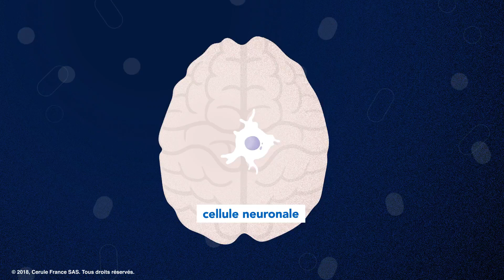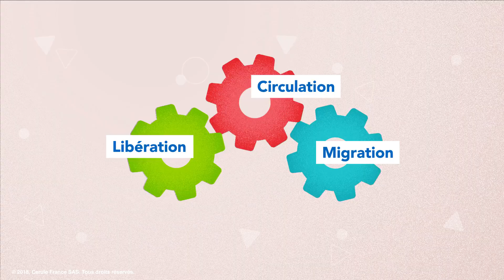CERULE les Cellules Souches - FR HD